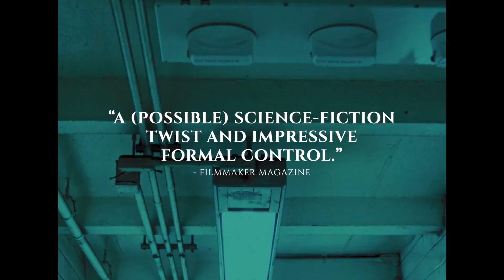Killer of Men - officialtrailer #2024 - Stacie Brown, Paquiao G. Myers, Jon Peterson.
In the epic clash of Greece and Persia, a hero is forged - a monumental novel from the author of the Tyrant series.Arimnestos is a farm boy when war breaks out between the citizens of his native Plataea and their overbearing neighbours, Thebes. ...